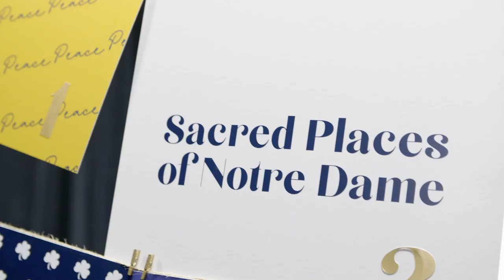Sacred Places of Notre Dame: Carey Auditorium in Hesburgh Library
As we continue our Advent journey, professor John Cavadini invites us to contemplate how we can bring theology as “faith seeking understanding” into our everyday lives: go.nd.edu/SacredPlaces.